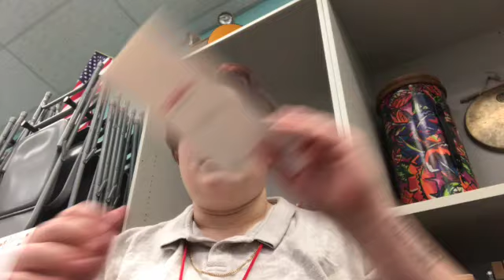Surprise 2 hour late start on Vlogmas Day 14 - 2021!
'Twas icy, so late start!